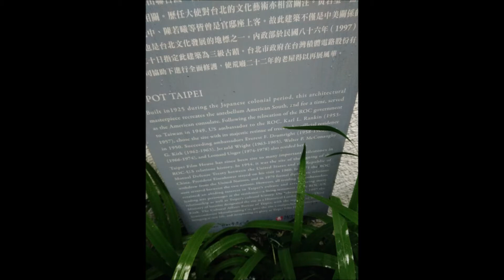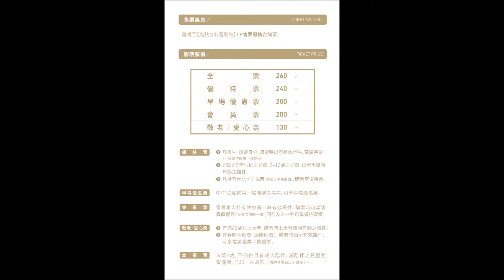SPOT - Taipei Film House (Taiwan)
SPOT - Taipei Film House / 光點台北 (台北之家) today houses the Taipei Film House, cafe and cinema. At the end of the 19th century, flourishing commerce in tea and camphor led many Western foreign countries such as the United States, the Netherlands, and Britain to establish consulates and trade offices in the Dadaocheng district of Taihoku Prefecture. The United States built its consulate at this location during the Japanese rule in 1926 as the American Consulate in Taihoku. Following World War II, it served as the US Ambassador's residence. Ambassadors Karl L. Rankin, Everett F. Drumright, Alan G. Kirk, Jerauld Wright, Walter P. McConaughy and Leonard S. Unger all made this building their home. It now stands as an historic witness to relations between Taipei and Washington, D.C.

The Consulate seen during the period of Japanese occupation of Taiwan
In 1913, seeing that Taiwan's strategic position was gradually becoming more important, the U.S. government upgraded their offices in Taiwan.

In 1941, World War II broke out between Japan and the United States in the Pacific, forcing the American consulate in Taipei to close.

After the handover of Taiwan from Japan to the Republic of China on 25 October 1945, the United States established its consulate at the building on 4 April 1946. In 1948, it was upgraded to a consulate-general and handled American business in Taiwan at the present address in Taipei's Zhongshan District. The first appointee to be stationed as consul general at the consulate was Robert Strong.

In 1950, the Korean War broke out, the United States again started aiding the Republic of China. In addition, ambassador was accredited to the Republic of China.

On 1 January 1979, the United States switched diplomatic relations from the Republic of China to the People's Republic of China and subsequently the American Institute in Taiwan was established on 16 January 1979 to maintain non-diplomatic relations with Taiwan. The US embassy in Taipei was closed on 28 February 1979 and the building was left abandoned.

On 20 February 1997, the building was listed as historic monument by the government of the Republic of China. In 2000, the Taipei City Government and Taiwan Semiconductor Manufacturing Company under the Cultural and Educational Foundation began renovating the building. The building now houses the Taipei Film House.

The building is a two-story mansion with white exterior wall with Victorian and American colonial style. The main hallway faces north with jutting veranda on its east side. The interior layout is designed around the central staircase.

No. 18號, Section 2, Zhongshan N Rd, Zhongshan District, Taipei City, Taiwan 104
104台北市中山區中山北路二段18號